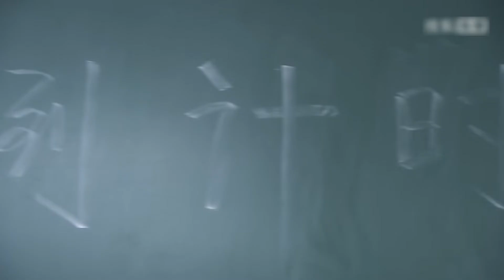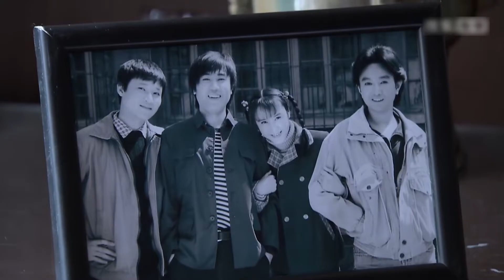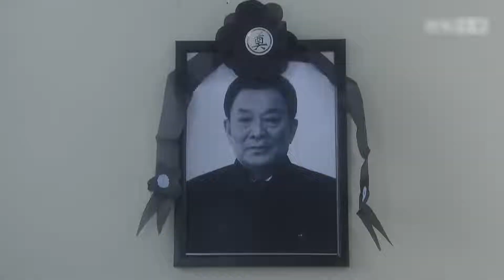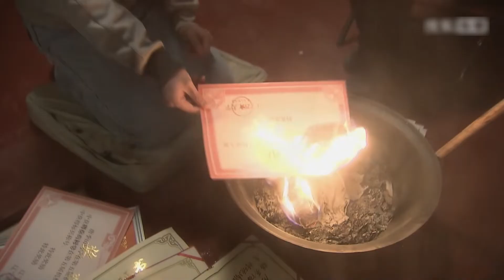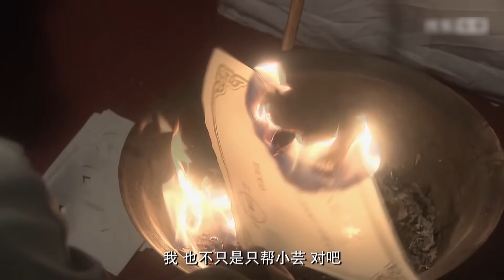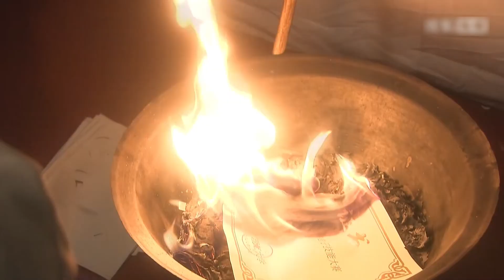【年代情感剧】男人的战争04丨于和伟惨遭兄弟背叛入狱，爱人被夺嫁作他人妇，叱咤商战企业家沦为人下人，且看他如何逆风翻盘（白玉兰视帝于和伟/《沉默的真相》胡健/应采儿）❤️热剧独播